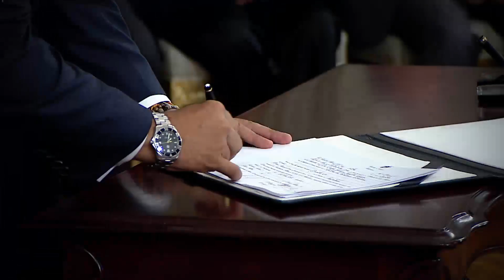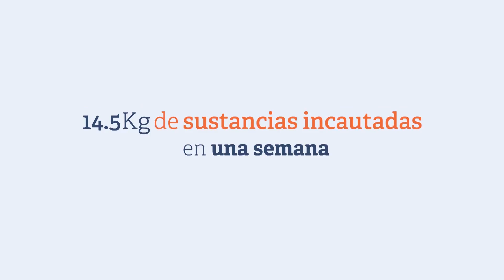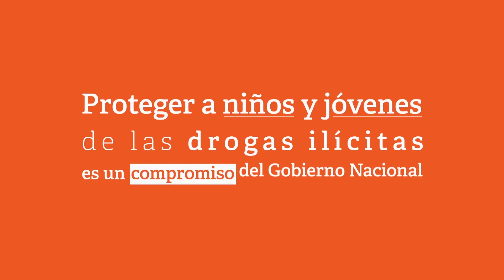Programa Construyendo Futuro - 21 de octubre de 2018